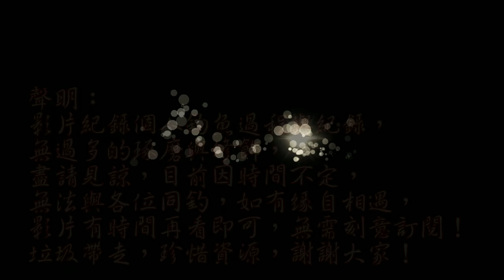菜園前小溪，魚還真是多！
繼續釣查家鄉溪流，順道讓兒子一起體驗兒時回憶
兒時記趣 小時候過年的活動 Taiwain fishing